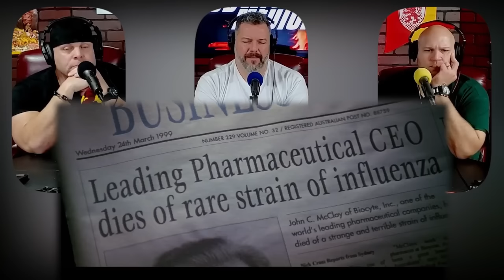Different from the first one. First time watching Mission Impossible 2 movie reaction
Badd Medicine here and its Mission Impossible reaction time

Mission: Impossible 2 is a 2000 action spy film directed by John Woo and produced by and starring Tom Cruise. It is the sequel to Mission: Impossible (1996) and the second installment in the Mission: Impossible film series. The film also stars Dougray Scott, Thandiwe Newton, Richard Roxburgh, John Polson, Brendan Gleeson, Rade Šerbedžija and Ving Rhames. In the film, Ethan Hunt (Cruise) teams with professional thief Nyah Nordoff-Hall (Newton) to find but not destroy a genetically modified disease held by rogue Impossible Missions Force (IMF) agent Sean Ambrose (Scott), who is Nordoff-Hall's former lover.

Mission Impossible 2 movie reaction skip to:
0:00 - Mission Impossible 2 movie reaction intro
1:15 - Mission Impossible 2 movie reaction
41:18 - Mission Impossible 2 movie review